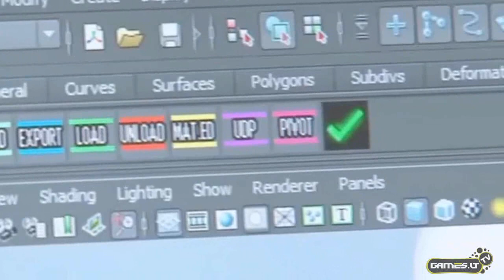Games.lt TV - Naujienos, Gandai, Faktai: 2011.07.25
Įgarsino: Giedrius Gečas
Tekstas: Valdemaras Nedvecki
Vaizdo montažas: Egidijus Šereika